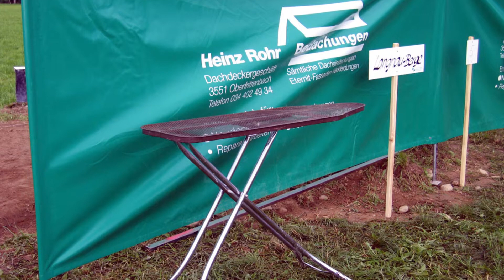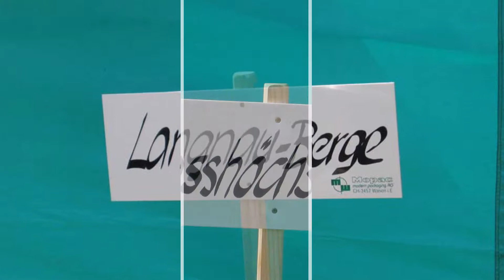Hornusser Langnau-Berge - Emmentalisches Fest 2005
Erinnerungen an das Emmentalische Fest. Es war ein kühler Morgen als Langnau-Berge sich zum Hornussen einrichtete. Sie waren rechtzeitig da, damit sie sich konzentrieren konnten. Junge Hornusser der Gegnermannschaft vergnügten sich zu Zeitvertrieb  mit Frisbeespielen.